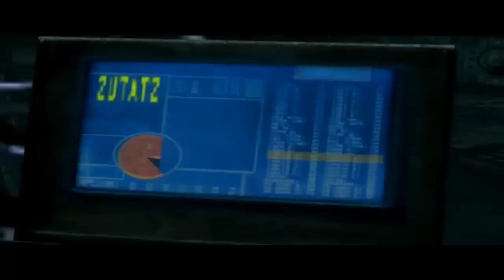Let's play Matrix The Path of Neo German #11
Neues Intro von ProModGamingTV
Wir überhitzen das MG bis zum geht nicht mehr und befreien Morpheus und wir kämpfen gegen Diverse Smiths...